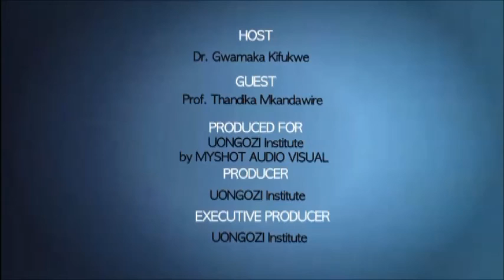In Focus - Africa's Economic Transformation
This episode of In Focus discusses on the aspects of economic transformation in Africa with Professor Thandika Mkandawire, former Director of the United Nations Research Institute for Social Development and the first person to take on the new position of Chair in African Development at the London School of Economics (LSE). Prof. Mkandawire was formerly Director of the Council for the Development of Social Science Research in Africa (CODESRIA), a Senior Research Fellow at the Centre for Development Research in Copenhagen and has taught at the Universities of Stockholm and Zimbabwe.

He currently holds the Olof Palme Professor for Peace with the Institute for Future Studies in Stockholm, with research interest mostly in development theory, economic policy, development and social policy in developing countries as well as political economy of development in Africa